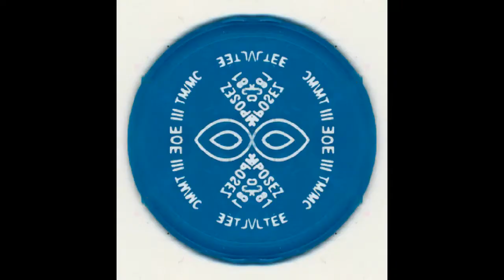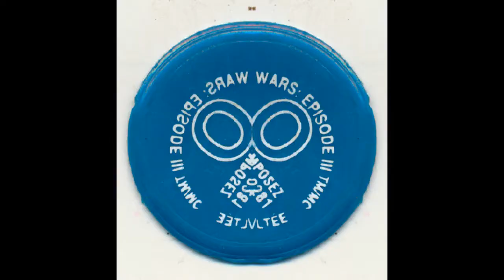a beautiful obsure song from far a way video 922